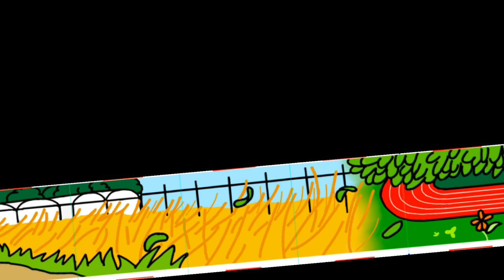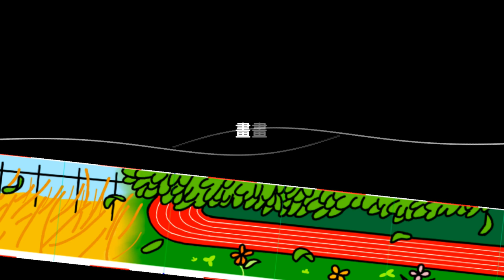CHI 2015208 刷刷破牆壁